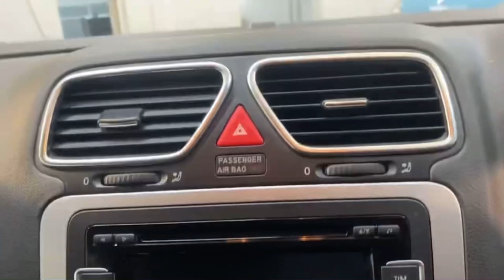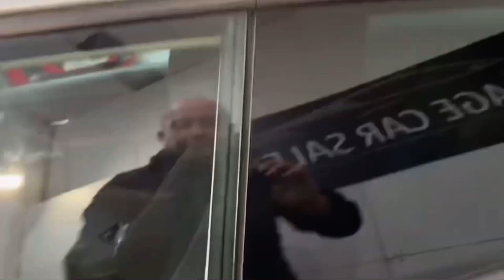VW scirocco 1 Owner Immaculate